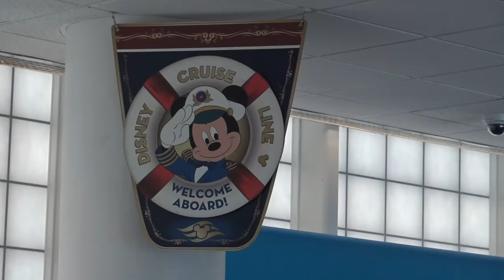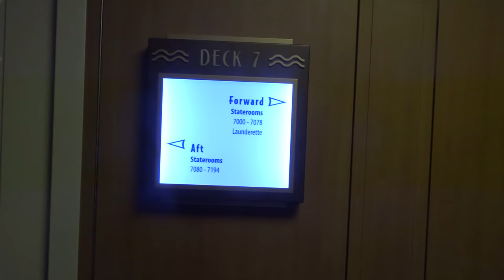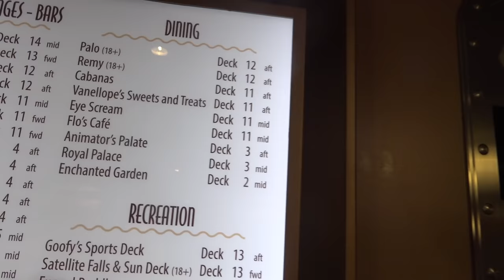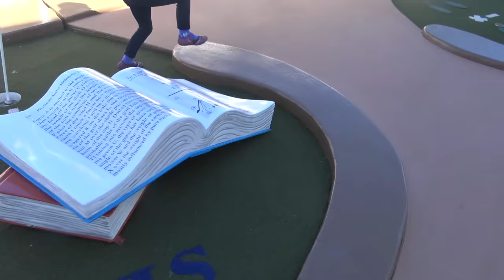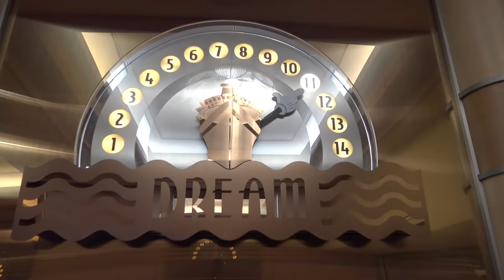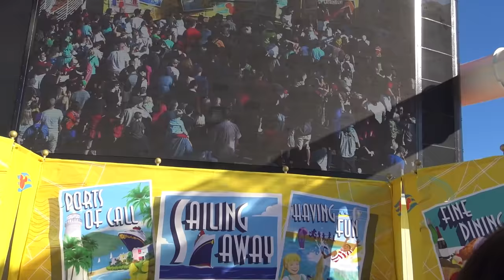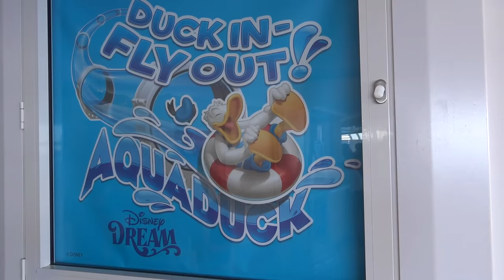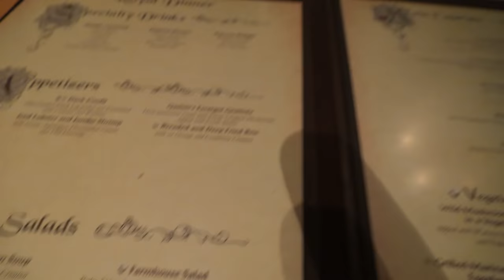UN DE NOS + BEAUX VLOGS • TRÈS GROSSE SURPRISE pour Kalys et Athena !! - Disney Croisière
C'est bien un toboggan à bouées qui fait le tour de ce bateau Disney , le Dream !
Au-delà de nos espérances, cette croisière Disney aux Bahamas est juste incroyable ! :)